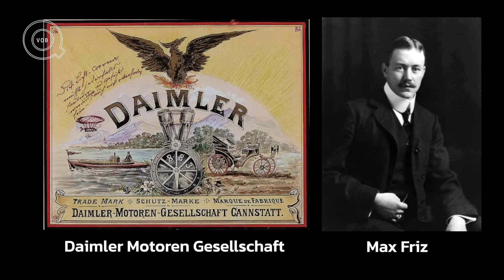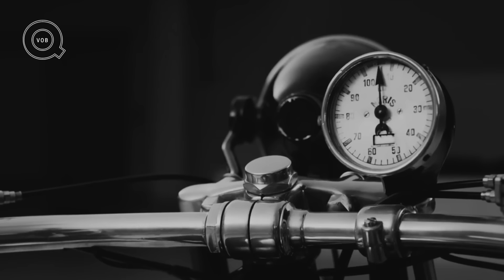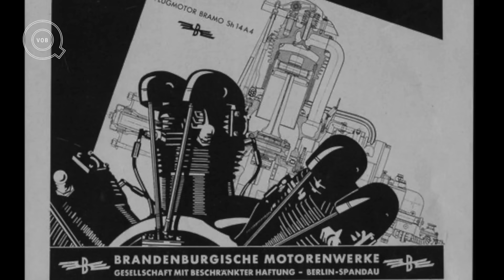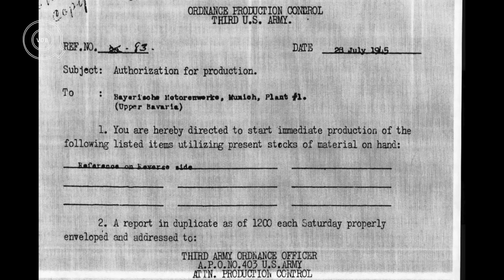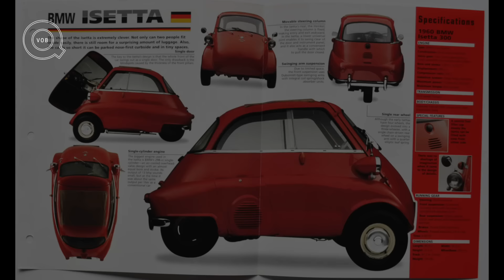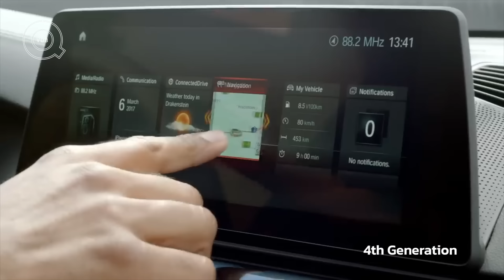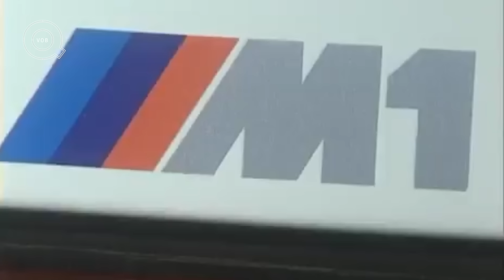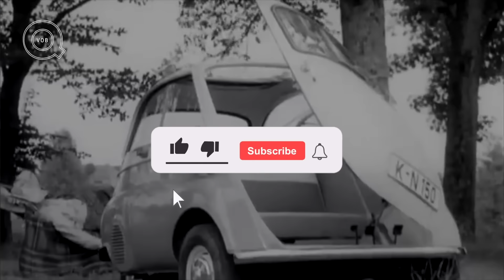"บีเอ็มดับเบิลยู" ตำนานนวัตกรรมยานยนต์ สู่แบรนด์พรีเมี่ยมระดับโลก | Q-VOB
00:58 จุดเริ่มต้นจากผู้ผลิตเครื่องยนต์เครื่องบิน
04:22 ที่มาของโลโก้ใบพัดฟ้าขาว
05:39 รวมบริษัทภายหลังสงครามโลกครั้งที่ 1
07:38 BMW R32 รถจักรยานยนต์คันแรก
10:59 รถยนต์คันแรกของ BMW
14:20 ภายใต้ยุคนาซีเรืองอำนาจ
17:55 ความก้าวหน้าของรถยนต์ในทศวรรษที่ปี 1930
22:19 การเริ่มต้นใหม่จากเศษซากหลังสงคราม
24:15 กลับมาเริ่มผลิตยานยนต์ใหม่อีกครั้ง
28:02 รถยนต์จิ๋วที่เข้ามากอบกู้ BMW
30:08 เกือบล้มละลาย
32:15 BMW New Class
35:07 หลากหลายซีรีส์ใหม่ในทศวรรษที่ปี 1970
37:48 กำเนิดขุมพลัง BMW M
44:25 เข้าซื้อ Rover Group และ Rolls-Royce
45:44 การพัฒนาสู่อนาคตสีเขียว

⭐️ ยังมีประวัติแบรนด์สนุก ๆ ให้รับชมอีกหลายคลิปเลยนะ 👇😁👇